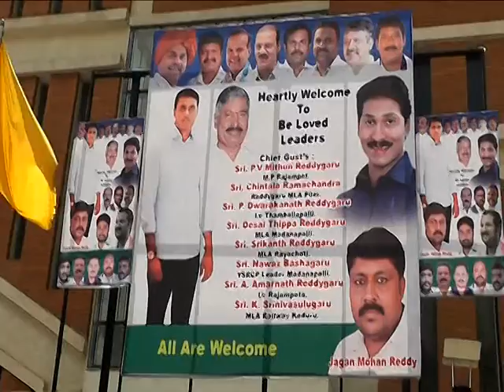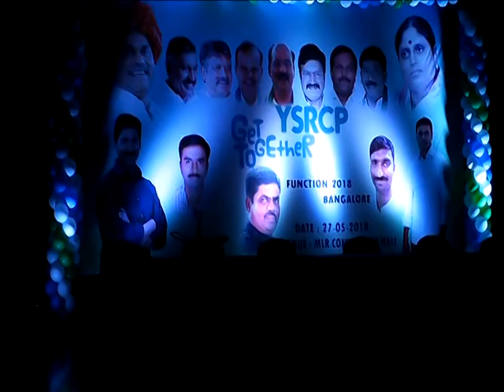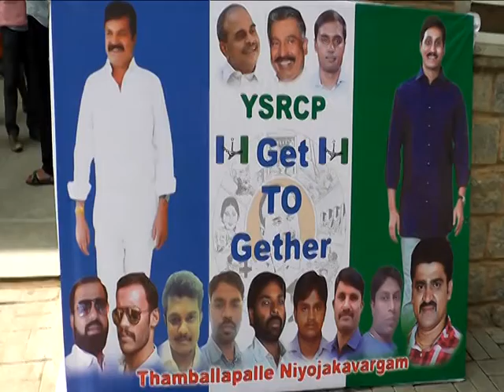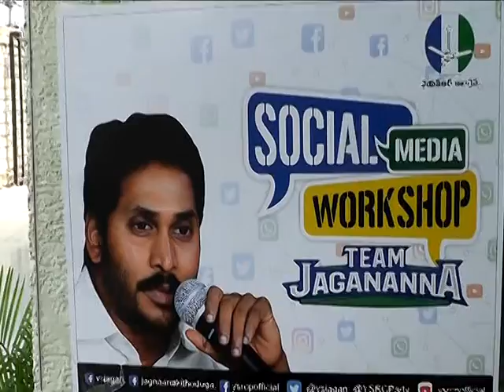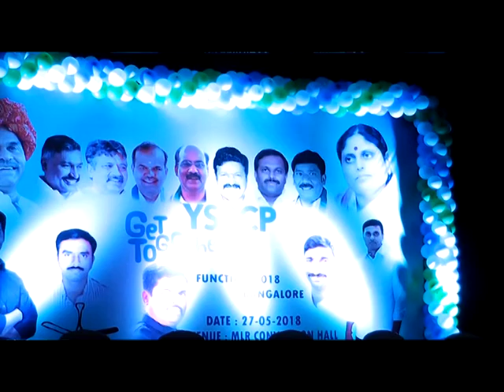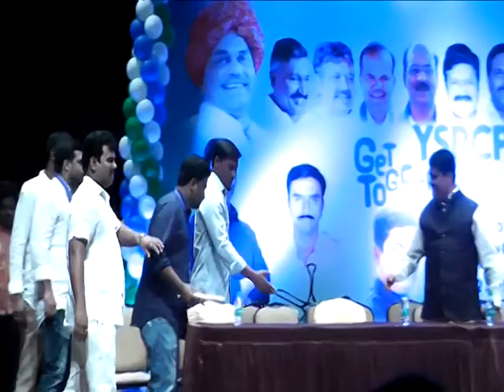VTS 01 1